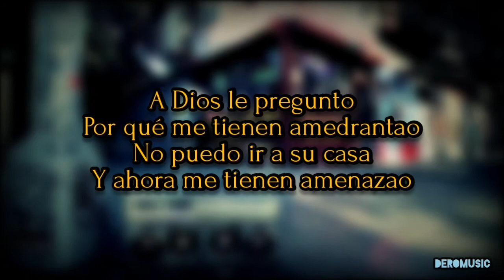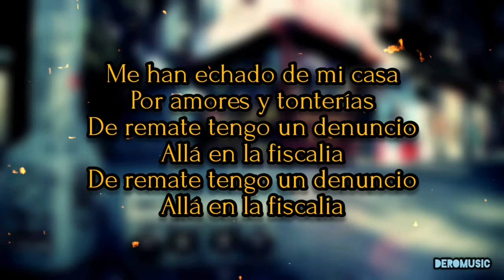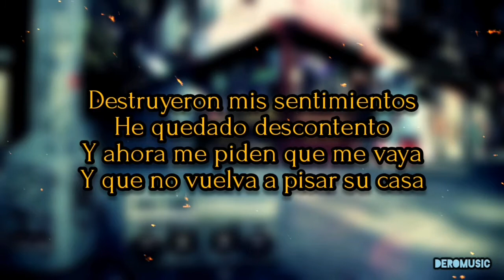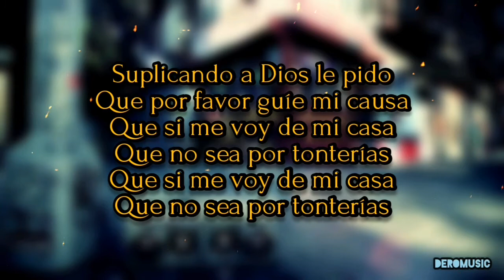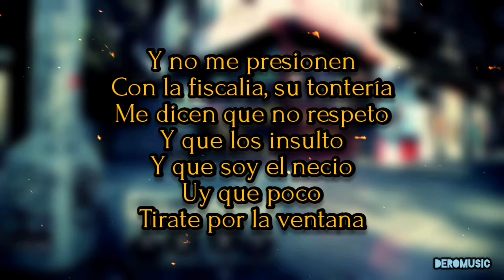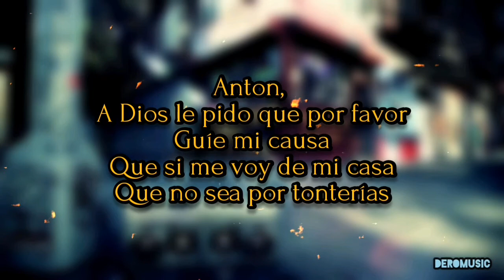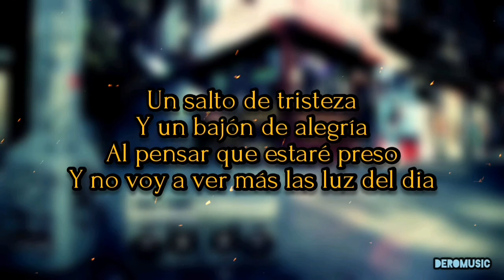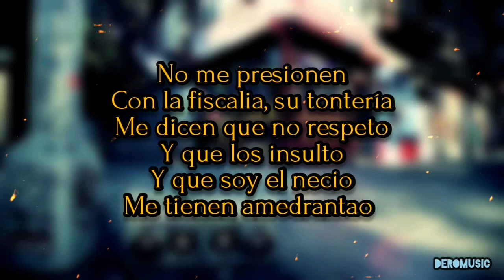La Fiscalia - El Jhonky (Letra Corregida)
Tú decides lo que quieres oír.

El Jhonky la fiscalia
La fiscalia El Jhonky
La fiscalia letra
Lo mejor del Jhonky
Champetas del Jhonky
Champetas con letra